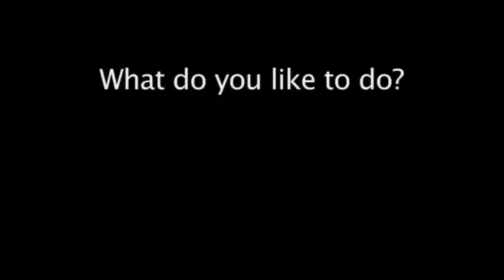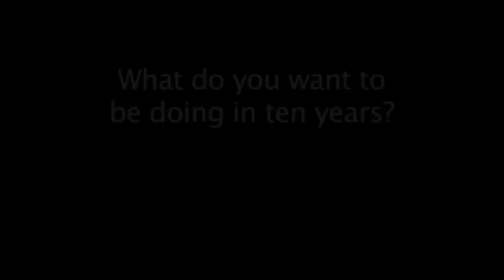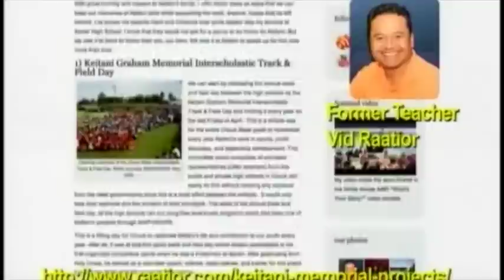Remembering Keitani Graham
A video compilation in remembrance of the late Keitani Graham, Chuukese youth advocate, educator, social entrepreneur, London Olympian wrestler, and Xavier High School alum. We will always remember you, Kei. Thanks to iSolutions for the compilation.